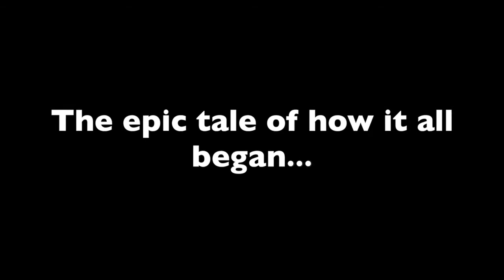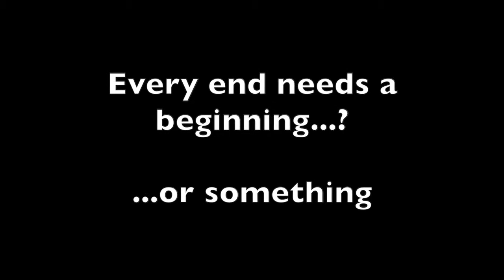Thykothak Origins - trailer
The beginning is near...